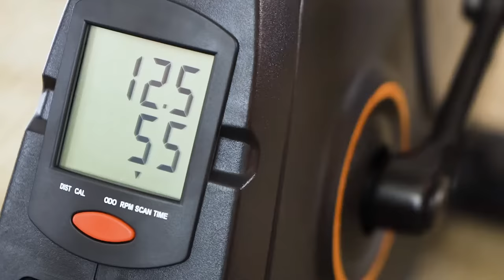YOSUDA Magnetic Under-Desk Cycling Bike | Want To Exercise But Just Too Busy? It Can Satisfy You.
For people who do not have a regular time to do exercise, a pedal exerciser is a simple but effective way to keep fit while sitting. YOSUDA under desk bike pedal exerciser has a good-quality samarium cobalt magnet that provides ample load for smoother, quieter pedaling. You can focus on your work ( reply to emails, read books, watch TV, etc.) without bothering your coworkers/ family members. You can focus on your work ( reply to emails, read books, watch TV, etc.) without bothering your coworkers/ family members.